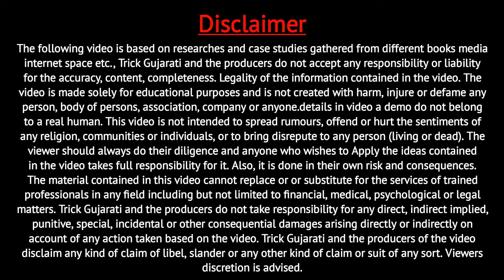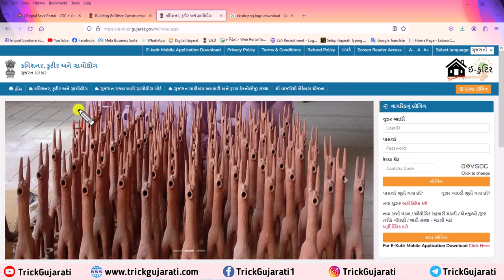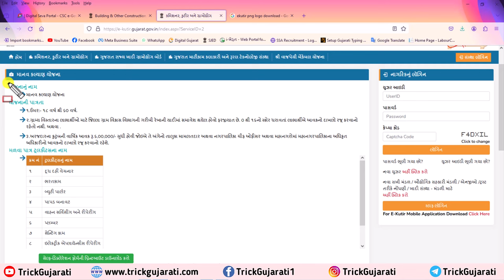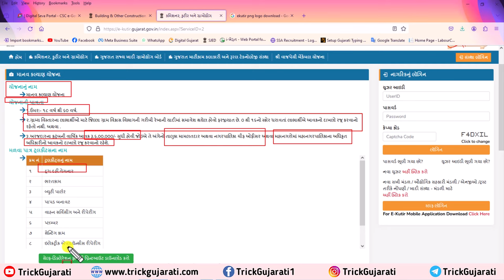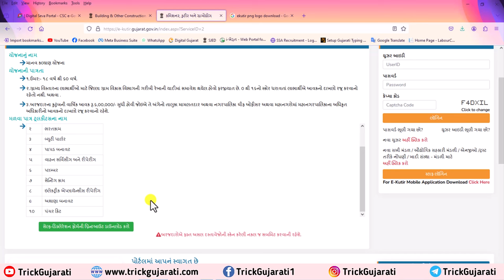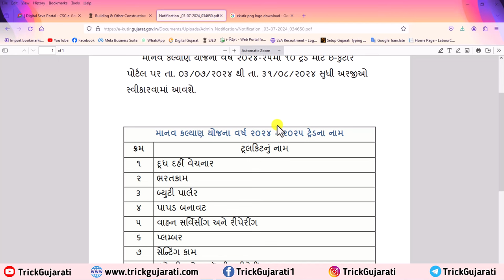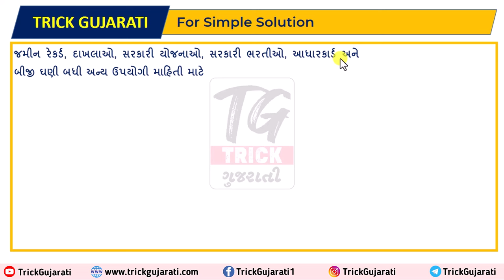Manav Kalyan Yojana 2024-25 | 10 વ્યવસાય ધંધા માટે સાધન સહાય | e Kutir Portal yojana 2024